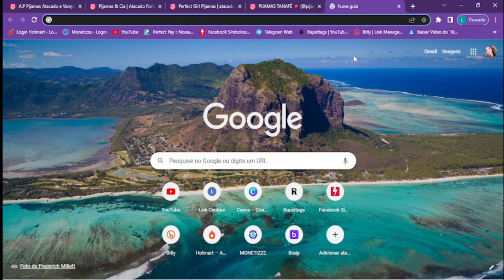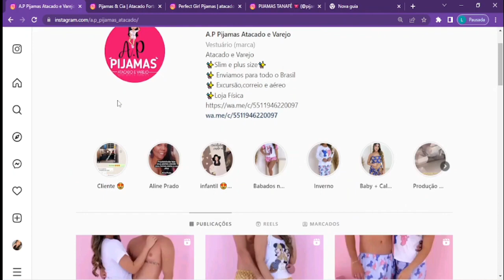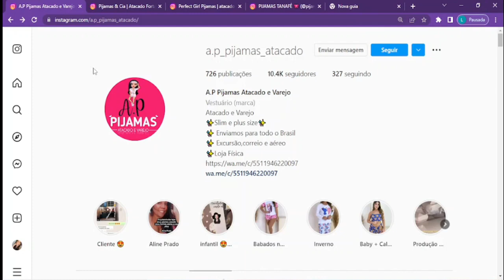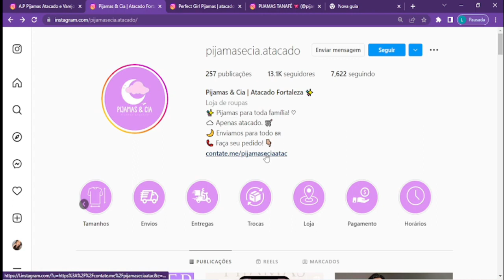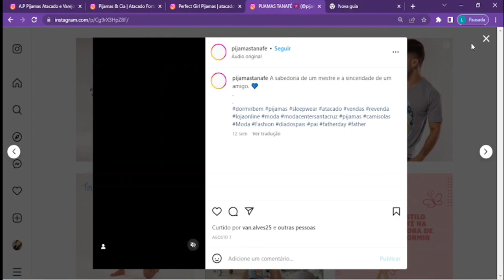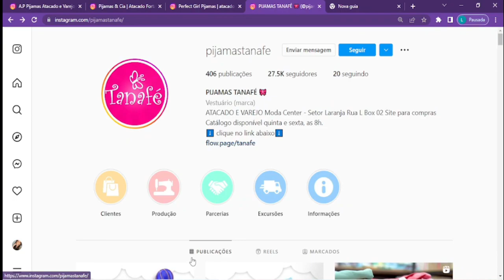4 FORNECEDORES PARA COMPRAR PIJAMAS NO ATACADO MUITO BARATO PARA REVENDER E LUCRAR MUITO!!!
4 FORNECEDORES PARA COMPRAR PIJAMAS NO ATACADO MUITO BARATO PARA REVENDER E LUCRAR MUITO!!!

4 FORNECEDORES PARA COMPRAR PIJAMAS NO ATACADO MUITO BARATO PARA REVENDER E LUCRAR MUITO!!!

4 FORNECEDORES PARA COMPRAR PIJAMAS NO ATACADO MUITO BARATO PARA REVENDER E LUCRAR MUITO!!!

4 FORNECEDORES PARA COMPRAR PIJAMAS NO ATACADO MUITO BARATO PARA REVENDER E LUCRAR MUITO!!!